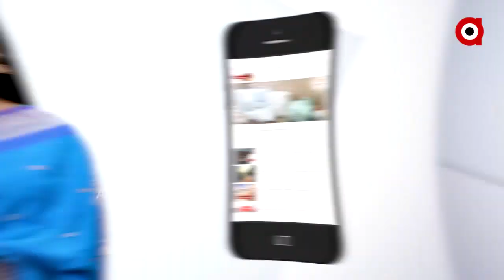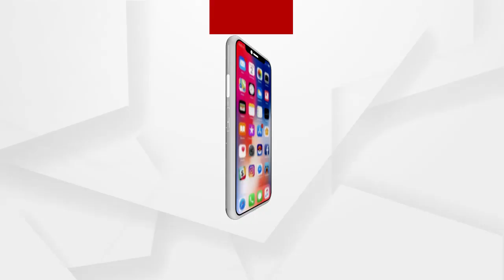କେତେ ପିଲା ଖୋଜିଲା ଓଡ଼ିଶା ପୋଲିସ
କେତେ ପିଲା ଖୋଜିଲା ଓଡ଼ିଶା ପୋଲିସ । ଆସନ୍ତାକାଲି ଶେଷ ହେବ ଓଡିଶା ପୋଲିସର 7 ଦିନିଆ ପିଲା ଖୋଜା ଅଭିଯାନ । 7 ଦିନରେ ନିଖୋଜ 27 ହଜାର ପିଲାଙ୍କ ମଧ୍ୟରୁ କେତେ ପିଲା ଠାବ ହେଲେ, ତାର ହିସାବ ଦେବ କି ଓଡ଼ିଶା ପୋଲିସ । ସେପଟେ ଯାଜପୁର ବିଞ୍ଛାରପୁରର ପିହୁ ନିଖୋଜକୁ 6 ମାସ ବିତିଲାଣି, ହେଲେ ପୋଲିସ ହାତ ଖାଲି.